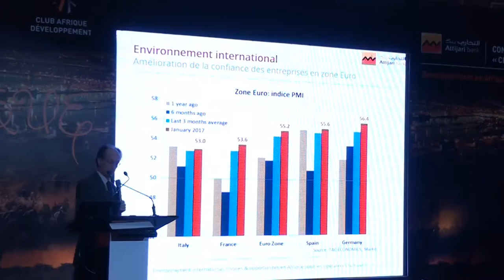Conférence « Développement en Afrique Opportunités Business et Défis » - Attijari bank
Attijari bank organise la Conférence : « Développement en Afrique : Opportunités Business et Défis », animée par l’expert international M.Thierry APOTEKER. Président de TAC ECONOMICS.